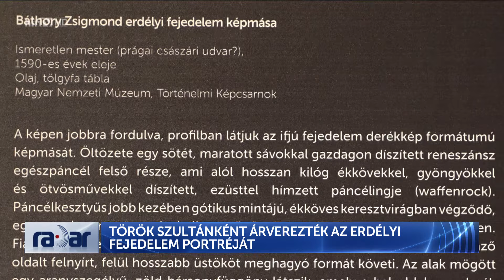Radar – Török szultánként árverezték az erdélyi fejedelem portréját (2024-10-30) - HÍR TV